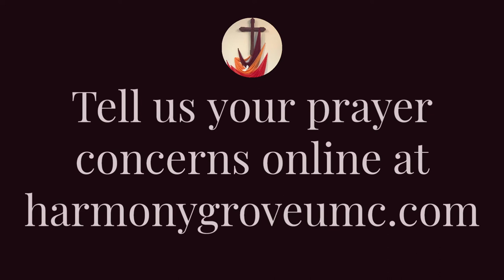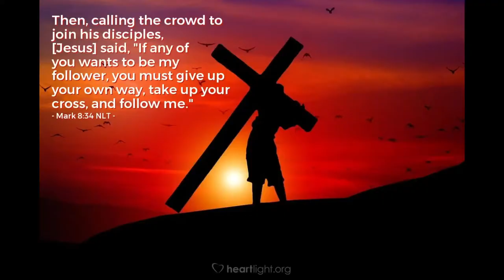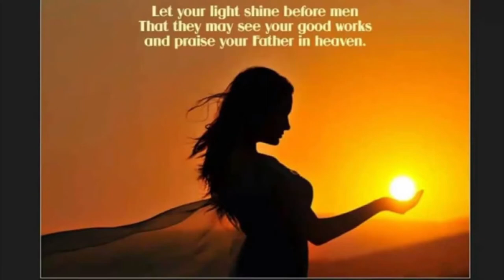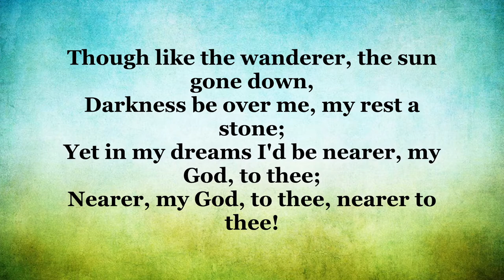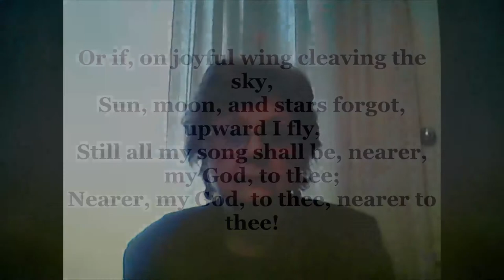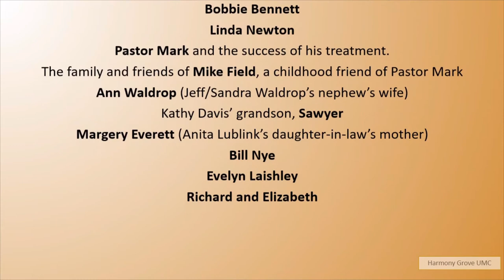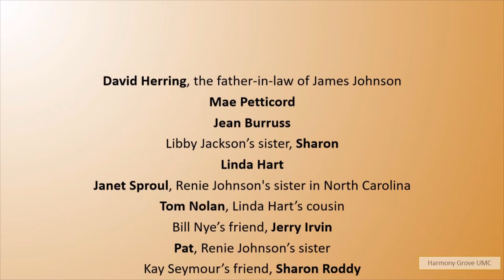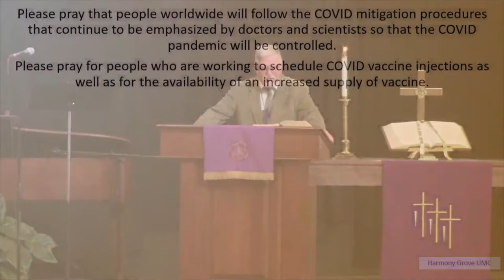"Setting Your Mind" - 2/28/21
"Setting Your Mind"